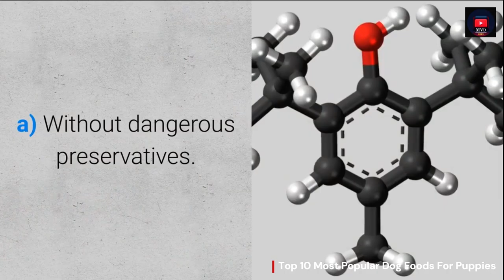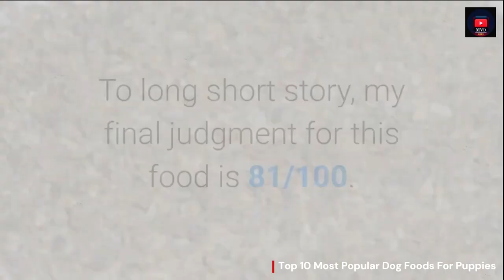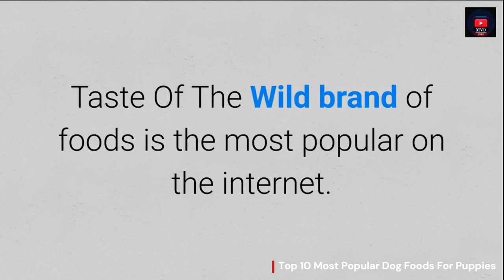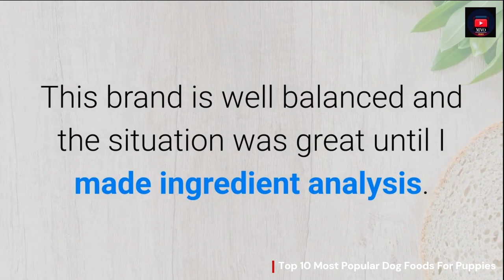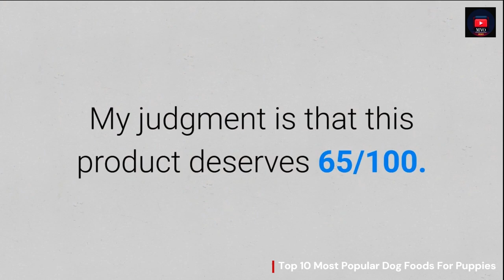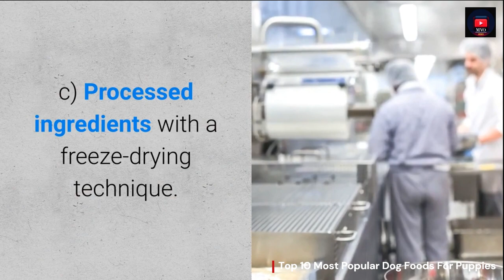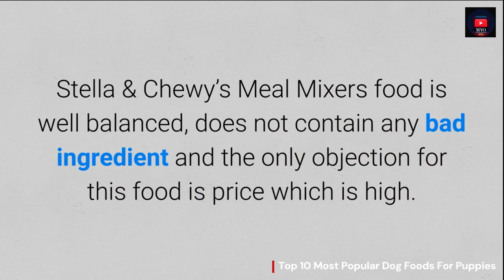Top 10 Most Popular Dog Foods For Puppies Review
~ Track Info ~
00:00 - 03:42 Cry - Vibe Tracks

Licensee:
chriso82

Audio File ID:
96470

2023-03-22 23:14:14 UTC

- bells-logo-140886-license

Licensee:
chriso82

Audio File Title:
Bells Logo

Audio File ID:
140886

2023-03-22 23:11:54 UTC